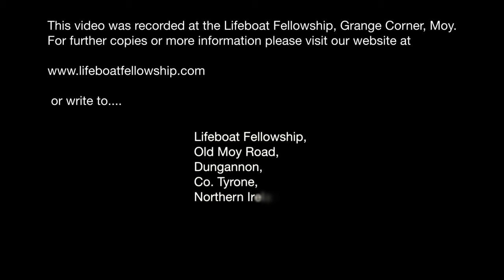Easter Sunday Praise & Worship Meeting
Sunday Evening, 31st March 2024
Easter Sunday Praise & Worship Service
Closing Speaker: Stephen Riddell